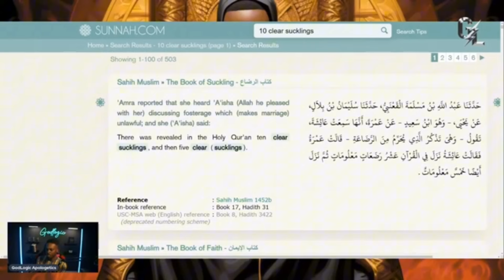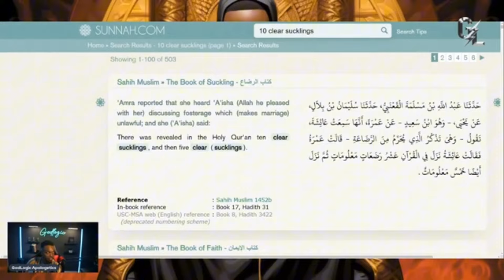Christian Encounters SHAITAN MUSLIMA